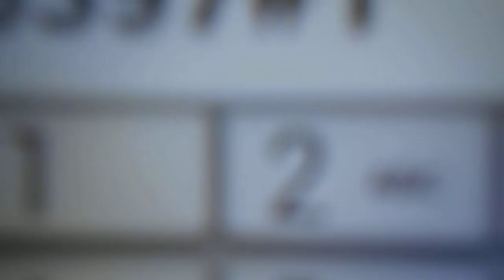ted white actor played jason voorhees in friday the 13th final chapter part 1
left me a voice message